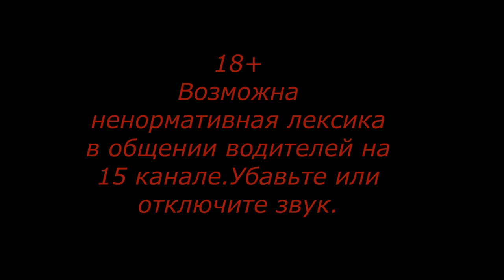Видео о маршруте Москва-Кемерово.Серия 8